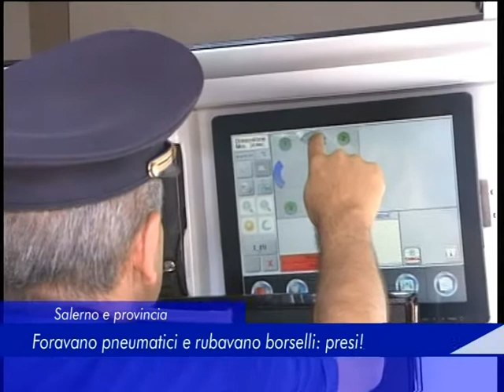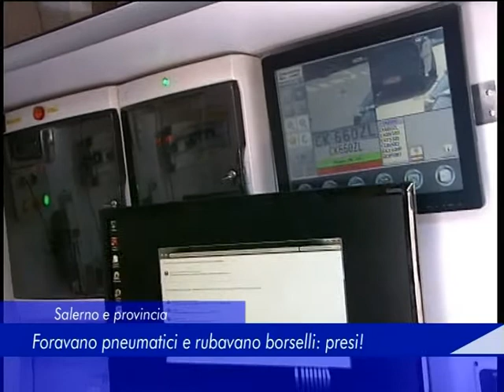Salerno e provincia: Foravano pneumatici e rubavano borselli, presi ! - 09 Giugno 2018